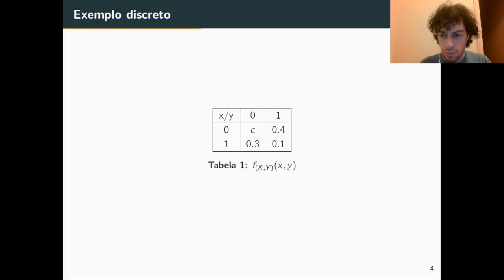Exemplo: Função de densidade condicional contínua